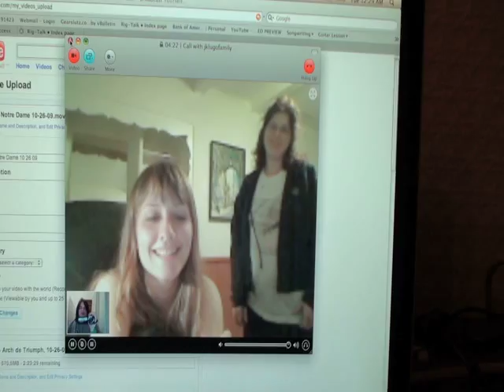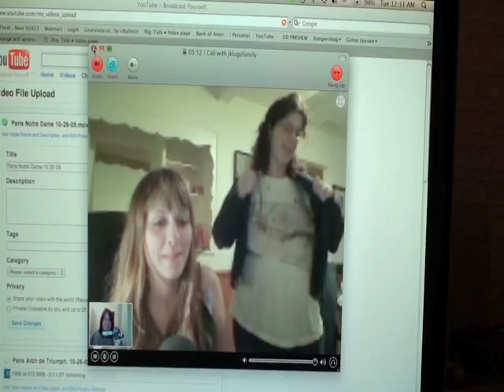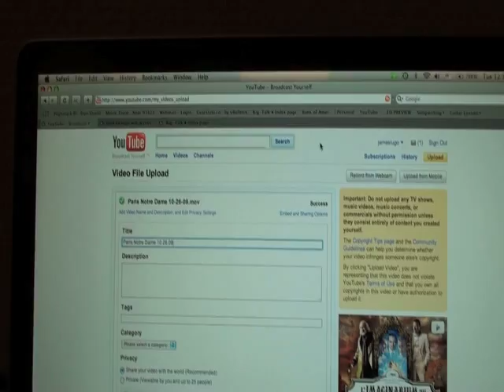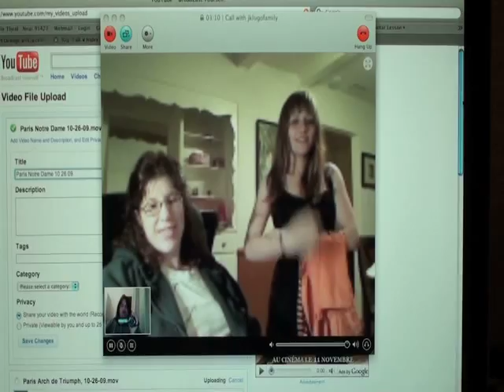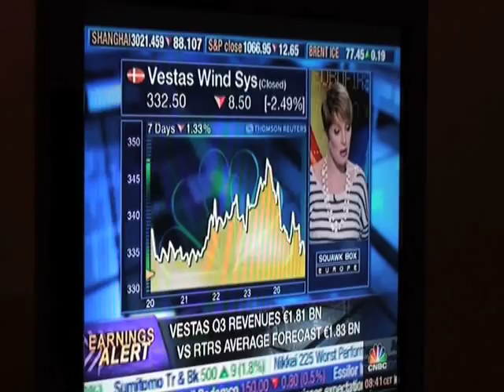Paris Skype Home 10/27/09